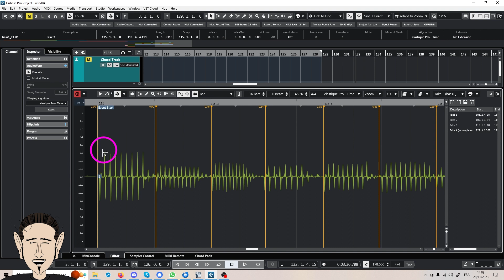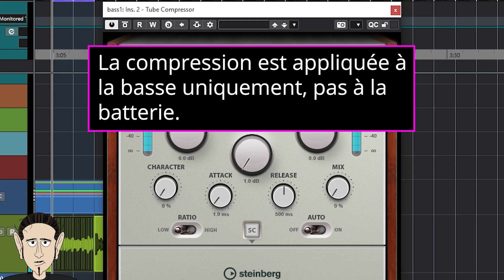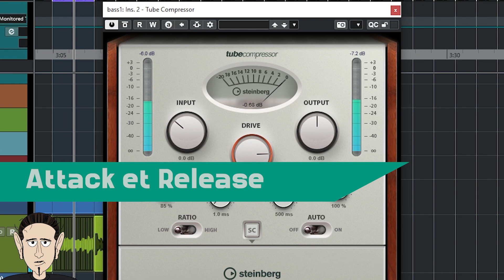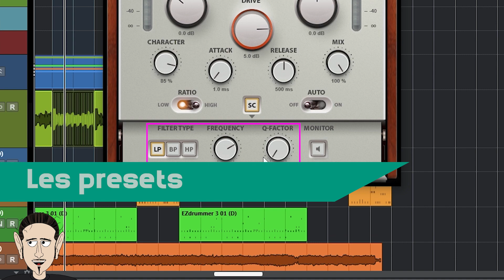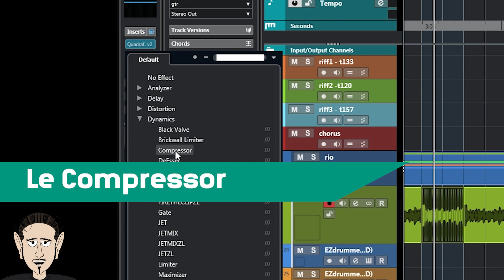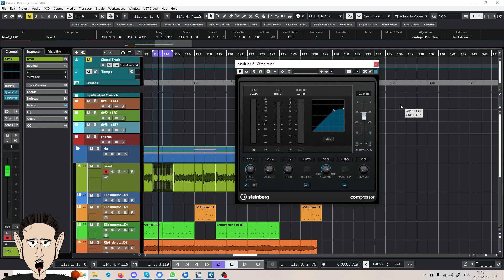Comprendre le fonctionnement d'un compresseur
Aujourd'hui, je te parle de la compression dans Cubase à travers 2 compresseurs livrés par défaut, le Tube Compressor et le Compressor.

00:19 : Un compresseur, c'est quoi ?
00:42 : Le Tube Compressor
00:56 : Pas mal de contrôles
01:40 : Le taux de compression
01:57 : Pousser le Drive
02:08 : Les niveaux d'entrée et de sortie
02:19 : Le réglage du Character
02:32 : L'Attaque et le Relâchement
02:43 : Le ratio
03:33 : D'autres réglages à explorer
03:41 : Les presets
03:58 : Le Compressor
04:40 : Le Make-up gain
05:12 : Compresser ou pas ?
05:38 : Outro